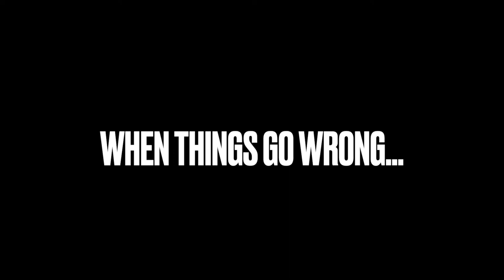When a Ski Season goes wrong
Working a ski season is a lot of adventure and excitement. In todays video I'll talk about what happens when things go wrong. Can you name a bad time or experience during your ski trip/season?

Timestamps:
00:00 Introduction
00:52 Ski Injuries
02:29 Getting fired
03:24 Lost Luggage
04:50 Stolen Skis
06:09 Flight Delays, Diversions and Cancellations
07:50 The Weather
08:54 Subscribe